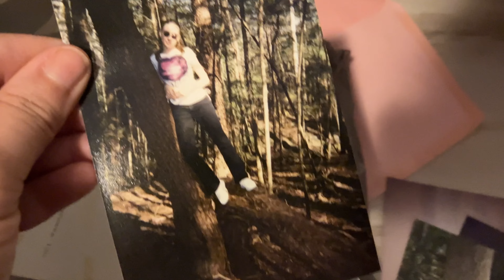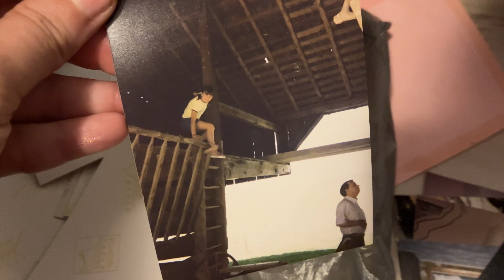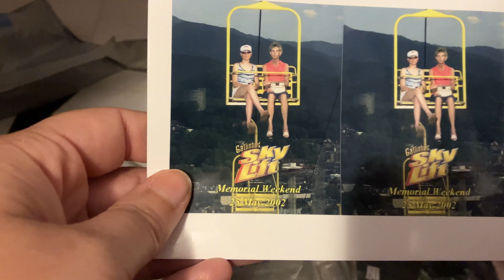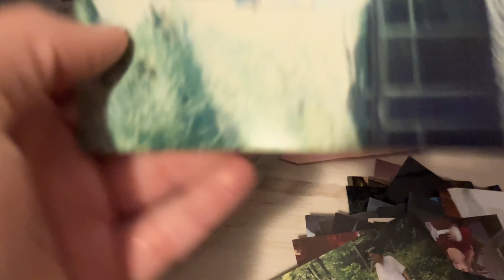Filming in the Park Update, Old Smoky Mountain Pics and More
You know just your typical day living in the Smoky Mountains.

BAP7C9